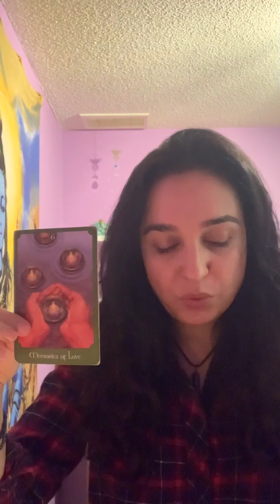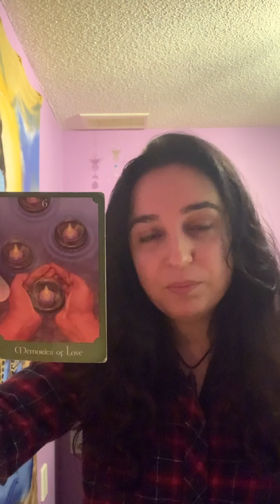Weekly Reading 12th - 18th October 2020